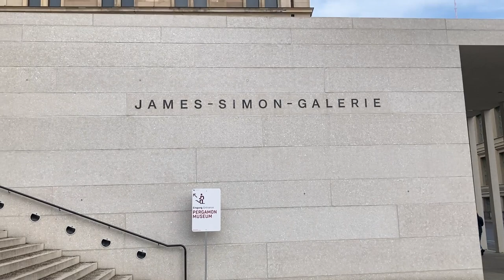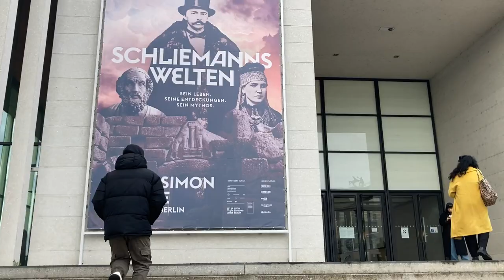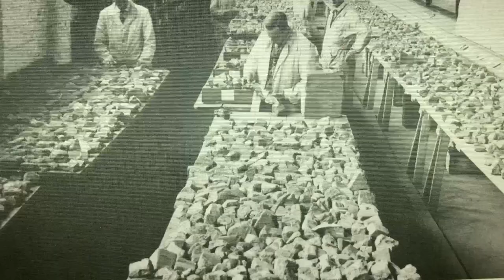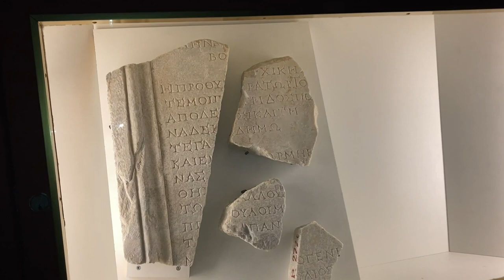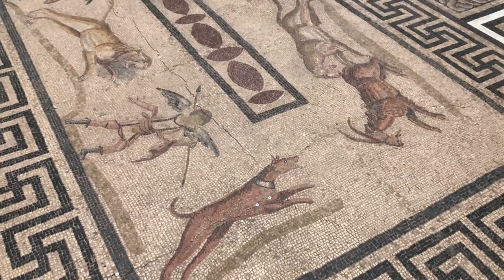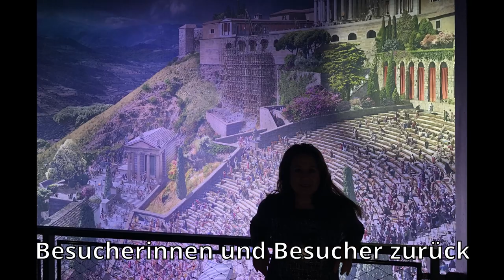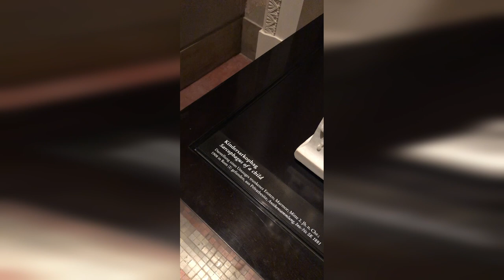Wir besuchen die Museumsinsel Berlin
Wir besuchen heute die Museumsinsel in Berlin. Ganz besonders interessiert uns das Pergamon Museum. Aber auch die anderen Museen sollen sehr schön sein. Wir nehmen Euch mit auf unseren Rundgang.